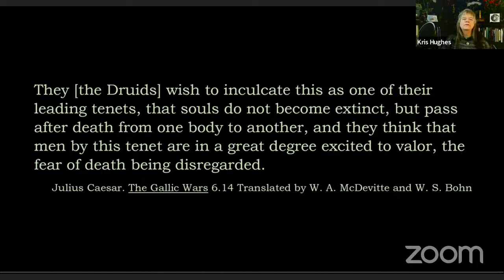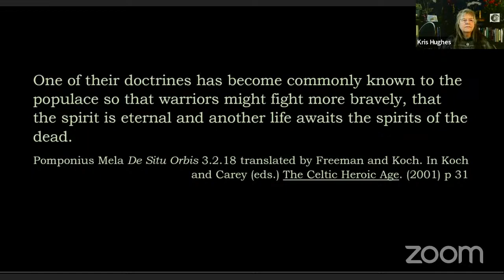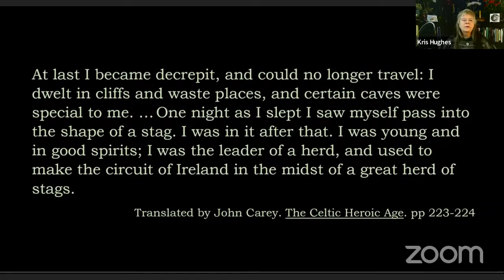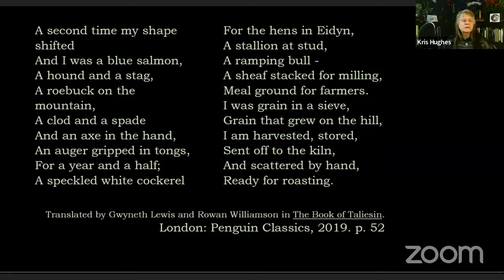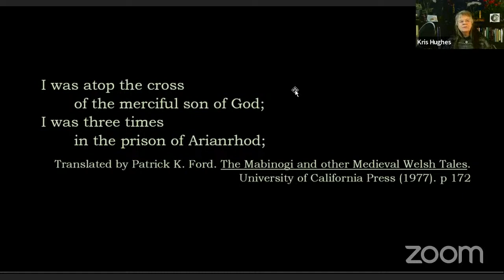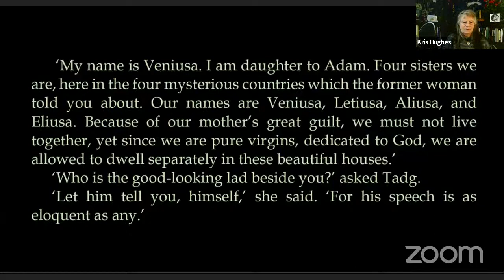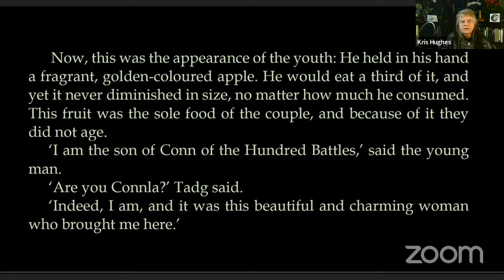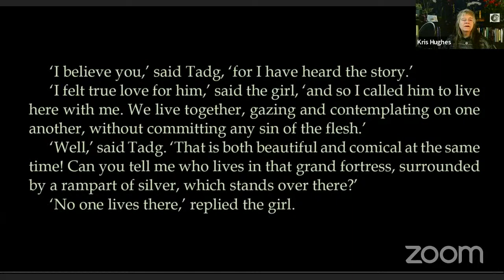12 Days of Celtic Myth 4 - Sin?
In which I tell a story over 12 days and take us on many tangents ... CATCH UP
If you would like to see the original Irish text of this story, with a side-by-side English translation, go to the following
And there's a wonderful retelling by Irish author James Stephens at this